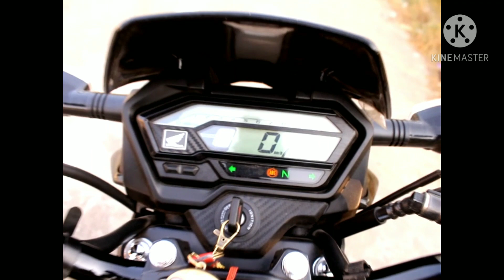Honda XBLADE 160 FI BS6 2020 -Detailed Ownership Review | Don't buy without watching | ARYA VLOGS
Hello lovely people ..Kese ho app sab .??I hope sab bhadiya honge or bhadiya hi rhena..😃😃

So here is the video on the ALL NEW HONDA X BLADE 160 its an amezing bike with edgey looks also comes in buddget .

Boya BYM1:

Tripod 1 :

Tripod 2 :

Memory Card: